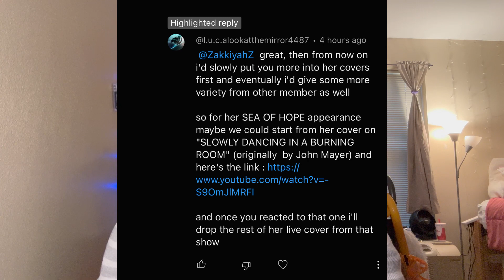THIS IS SO CALMING | ✨(ROSÉ) Slow Dancing In A Burning Room REACTION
She's back at it (after some technical difficulties)